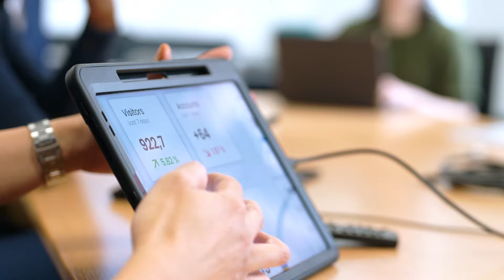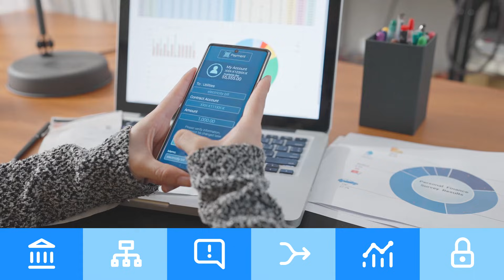What is a Data Strategy?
Learn about the key elements of a data strategy and how it helps businesses maximize the value of their data. This video explains how data strategy aligns with business goals, supports data governance, and ensures data security and quality. It covers the importance of integration, business intelligence, and AI innovation in driving competitive advantage. Whether you're looking to optimize performance or protect your systems, a strong data strategy is essential for achieving your business objectives.

Discover how you can implement a robust data strategy to maximize the value of your mission-critical business data with SAP Data and Analytics